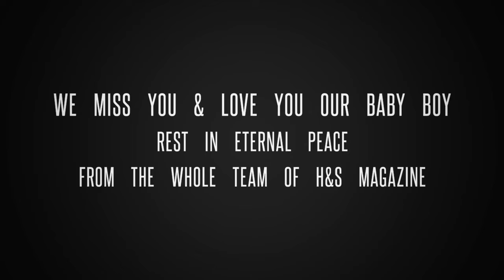Tribute To Our Angel Mao 2010-2020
Tribute To Our Angel Mao - R.I.E.P Baby Boy Until We Meet Again!

Mao our angel left us on Friday the 2nd of October at around 4 am to join the angels above. For all those who were privileged enough to meet our prince will agree as to how gentle, kind and royal he was. During the 10 years he spent with us, we have been blessed with this amazing personality with an enormous heart and a caring, selfless attitude towards others be it an animal or a human. Very few get the chance of spreading this love across 2 different countries and we are glad to say that our baby was one of the very few. For all those who think cats are attached to homes, Mao has lived with us in 5 different homes across 2 different countries and he was a living proof that not all cats are attached to homes!

H&S Magazine and the entire team who have had a chance to meet him are saddened by the loss of our Mao. Whoever crossed his path has only felt loved and nothing else. We urge all our readers to say a little prayer for this amazing soul and we are glad to announce that we are in the middle of a project that we will be launching soon to continue spreading love and light as our angel would love to! With lots of love and gratitude from our angel Mao & the entire team of H&S Magazine.